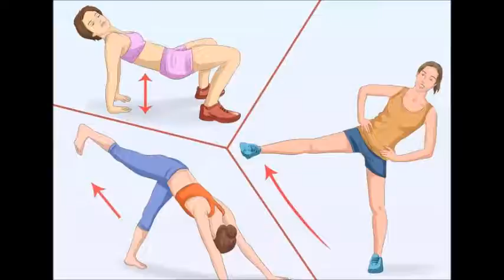Как данс - Русский